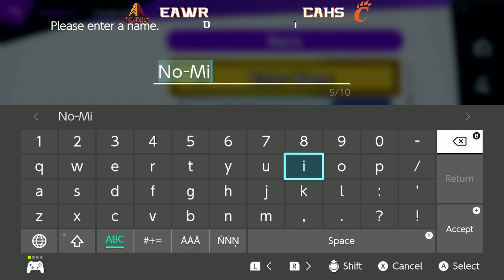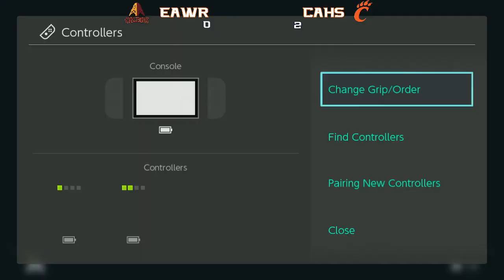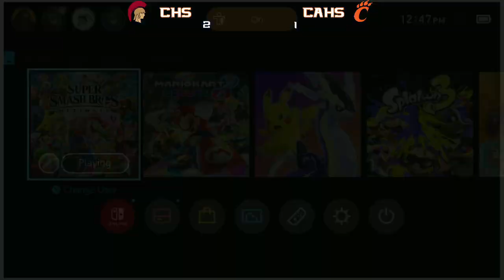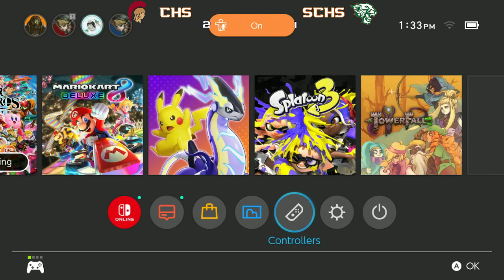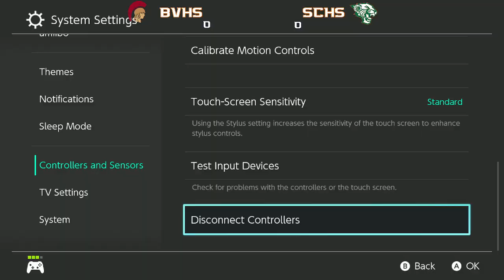IHSA Esports Salem Sectional 2024 | Smash Crew Battles